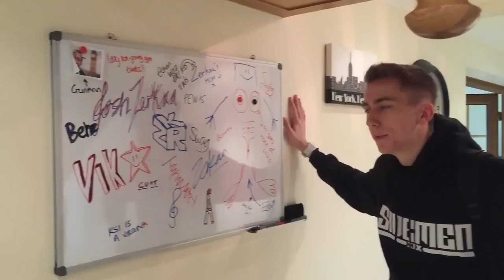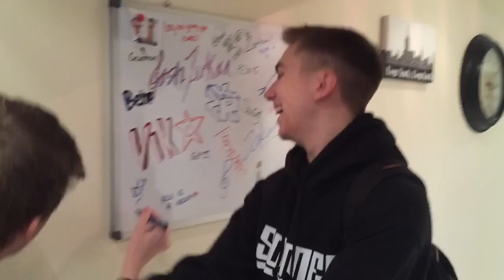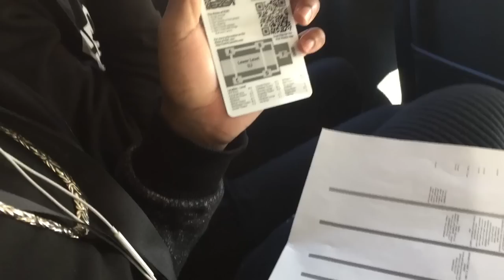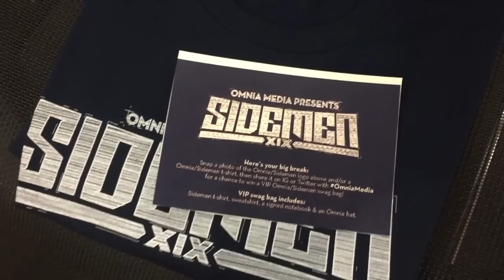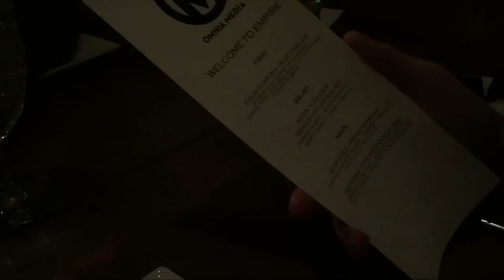SIDEMEN PAX VLOG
The Sidemen went to PAX East. I hope you enjoy this vlog!

Davra - Contour
Davra - Decades